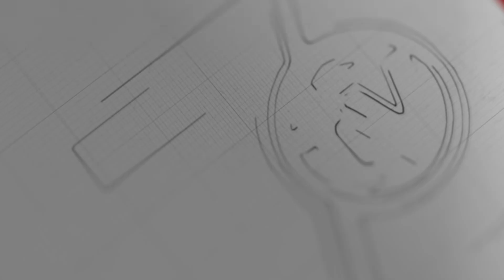ဦးဝီရသူတို့ကို ရုံးထုတ်ပေးဖို့ အင်းစိန်ထောင်ရှေ့ဆန္ဒပြတဲ့ ဦးဆောင်သူလေးဦးကို အမှုဖွင့်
အင်းစိန်ထောင်ရှေ့မှာ ဒီကနေ့မနက်က ဆန္ဒထုတ်ဖော်ခဲ့ကြတဲ့ ဦးဆောင်သူလေးဦးကို ငြိမ်းစုစီ ဥပဒေနဲ့ အမှုဖွင့်လိုက်ပြီလို့ အင်းစိန်မြို့နယ် ရဲစခန်း စခန်းမှုး ဒုရဲမှူးတင်လတ်က အတည်ပြုပါတယ်။
နိင်ငံတော်အကြည်ညို ပျက်စေမှု ပုဒ်မနဲ့ အချုပ်ကျပြီးတရားရင်ဆိုင်နေရတဲ့ ဦးဝီရသူအပါအဝင် အခြားအချုပ်ကျ နေသူတွေကို ရုံးထုတ်စစ်ဆေးပေးဖို့ ဆန္ဒဖော်ထုတ်ခဲ့ကြတာပါ။
သံဃာတော် ၂ ပါးနဲ့ လူ ၂ ဦးကို အမှုဖွင့်ခဲ့တာဖြစ်ပြီး၊ အဲဒီ လေးဦးထဲက တစ်ဦးကိုတော့ ငြိမ်းစုစီပုဒ်မအပြင်၊  ပြည်သူ့ဝန်ထမ်းကို ကိုယ်ထိလက်ရောက်ကျူးလွန်မှု ပုဒ်မ ၃၅၃ နဲ့ အရေးယူထားတယ်လို့လည်း သိရပါတယ်။
ဒီကနေ့မနက်ပိုင်းက အင်းစိန်ထောင်ရှေ့မှာ အမျိုးသားရေးလှုပ်ရှားသူအချို့က ဆရာတော်ဦးဝီရသူအပါအဝင် အကျဉ်းချခံထားရတဲ့ အကျဉ်းသားတွေကို ရုံးထုတ်စစ်ဆေးပေးဖို့ တောင်းဆို ဆန္ဒထုတ်ဖော်ခဲ့ကြတာပါ။
အဲဒီလို ဆန္ဒထုတ်ဖော်ရင်း ဆန္ဒထုတ်ဖော်သူတွေနဲ့ ရဲတွေကြား ရုန်းရင်းဆန်ခတ်ဖြစ်ပွားခဲ့တာဖြစ်ပြီး၊ အခုလို အမှုဖွင့်ခံရတာလည်း ဖြစ်ပါတယ်။
ရုပ်သံသတင်းထောက် - ယဉ်မွန်